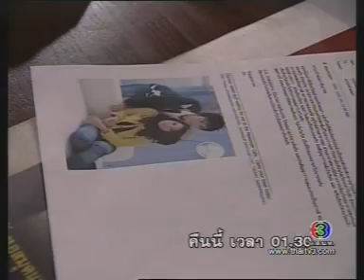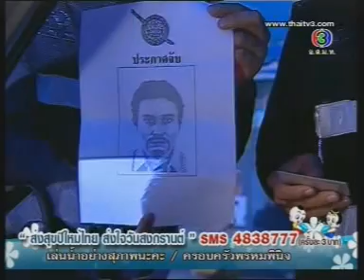ทางช้างเผือก EP.2